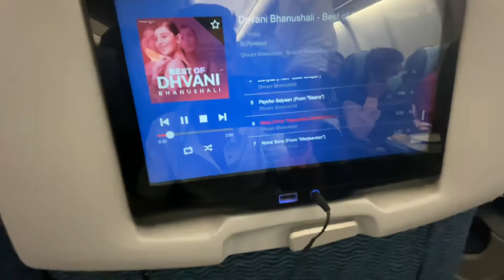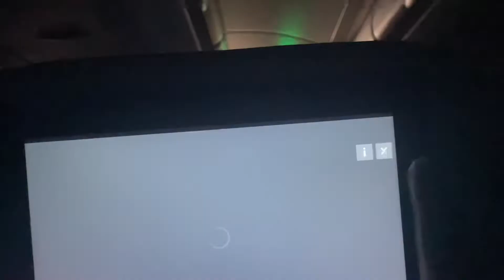Day 03| FANFANE series | Bye Bye Nepal | Hamad Int Airpot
I will be back soon my Motherland